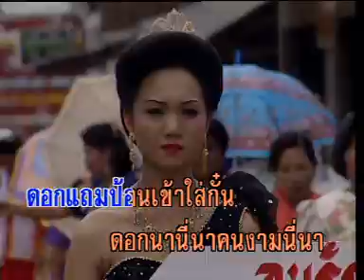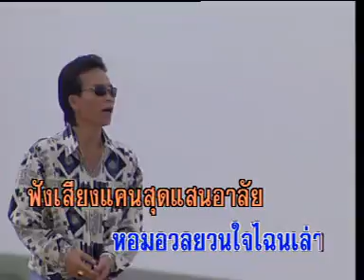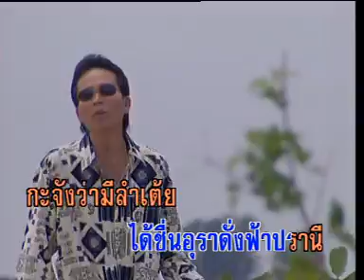phornsack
old school joint